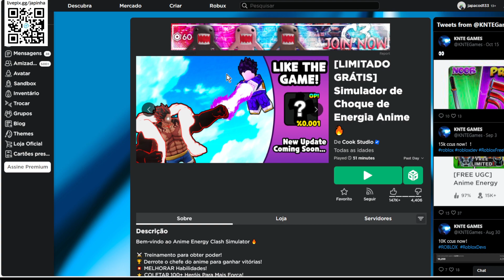GRÁTIS AGORA ESSE ITEM Limited UGC [Hoodie especial de Halloween] ROBLOX EVENTO 2023